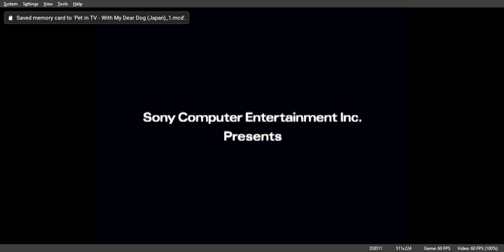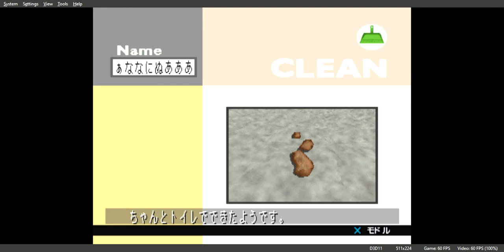Pet in TV With My Dear Dog Gameplay Walkhrough PS1